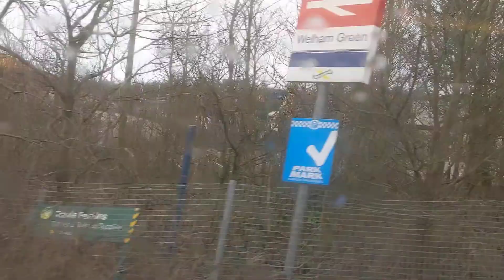Metroline DE1150 LK10BZT part 1 National Rail Replacement